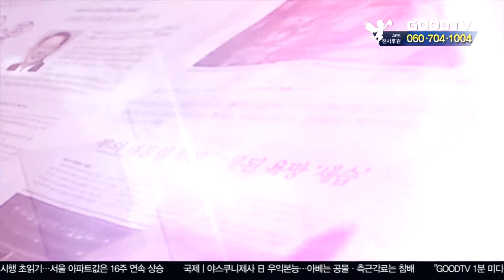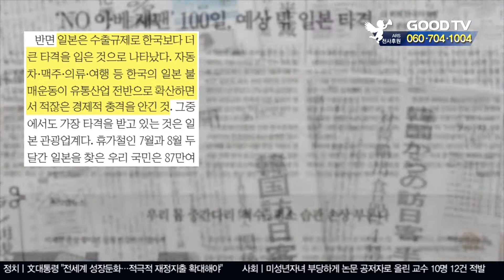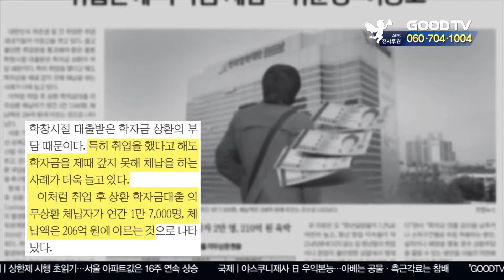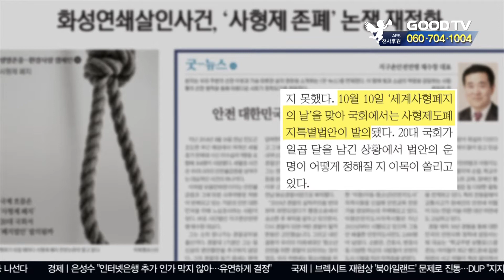GOODTV 위클리 뉴스브리핑 [GOODTV NEWS 20191017]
GOODTV가 발행하는 종합주간지, 위클리굿뉴스의 주요소식을 김민정 기자가 소개해 드립니다.

- 정부가 추진하는 검찰개혁 방안이 확정된 가운데 구체적인 처리방안과 시기에 관심이 쏠리고 있습니다. 정부는 검찰개혁 실현에 박차를 가하겠단 입장이지만, 여야 간 협상에 난항이 예상됩니다.
- 일본제품 불매운동이 석 달 넘게 이어지고 있습니다. 예상보다 일본의 피해가 상당한 것으로 드러났습니다. 분야별로 자세한 현황 짚어봤습니다.
- 취업 후 학자금을 제때 갚지 못하는 청년들이 늘고 있습니다. 최근 한 자료에 따르면, 취업 후 학자금대출 의무상환 체납자가 연간 만칠천명, 체납액은 이백육억원에 이르는 것으로 나타났습니다.
- 잇따른 흉악범죄로 사형제 찬반 논쟁이 뜨겁습니다. 이번에 국회에선 사형제폐지특별법안이 발의됐는데, 해묵은 논란이 끝을 맺을 수 있을지 관심이 모아집니다.

2면, 일본 정부의 한국 수출규제 조치가 100일을 넘어섰습니다. 초반엔 한국산업 전반에 큰 타격이 있을 것으로 전망됐지만, 우려와 달리 일본의 피해가 예상보다 크단 분석이 나오고 있습니다. 일본 맥주는 사실상 국내에서 퇴출됐고, 일본 수입차도 급감했습니다. 지난 추석연휴 대목에도 일본 여행객은 예년에 비해 현저히 줄었습니다. 일각에서 일본제품 구매 움직임이 재개되고 있지만, 전문가들은 국민들의 자발적인 동참으로 이어지고 있는 불매운동이 쉽게 끝나지 않을 것으로 내다보고 있습니다. 때문에 한일갈등이 장기화할 경우 국내 경기에 끼칠 영향을 대비해야 한단 지적도 나옵니다.

2면, 대한민국 청년들의 발목을 잡는 두 가지, 바로 취업난과 학자금 체납입니다. 특히 학자금을 제때 갚지 못해 체납을 하는 사례가 늘고 있는데요. 최근 국세청 국정감사에서 발표된 자료에 따르면, 취업 후 학자금대출 의무상환 체납자가 연간 만칠천명, 체납액은 이백육억원에 이르는 것으로 나타났습니다. 전문가들은 상환기준소득은 너무 낮고, 학자금대출 이자율과 연체가산금 비율은 너무 높다는 점을 문제로 지적합니다. 청년들의 취업이나 창업이 불안정한 상황에서 더 이상의 체납자가 발생하지 않도록 정부의 현실적인 대안이 필요해 보입니다.

3면, 최근 흉악범죄가 잇따르면서 사형제 찬반 논란이 재점화되고 있습니다. 역대 최악의 장기미제로 남아있던 화성연쇄살인사건의 용의자가 특정되면서 논쟁이 뜨거워지는 분위긴데요. 사형제 존치를 찬성하는 측에선 피해자의 인권을 유린한 범죄자의 인권을 존중할 필요가 있느냔 입장이고, 반대하는 측에선 개인의 생명권을 국가가 빼앗아선 안 된단 입장입니다. 오판의 가능성과 범죄예방 효과가 미미하단 점도 반대 이유 중 하납니다. 최근 국회에선 사형제도폐지 특별법안이 발의됐는데요. 어떤 결과로 이어질지 관심이 모아집니다.

최근 한 여성 연예인의 갑작스런 죽음이 알려지면서 온라인상의 악성댓글에 대한 분노의 목소리가 높습니다. 익명성을 담보로 한 악성댓글은 당하는 사람에겐 견디기 힘든 폭력입니다. 표현의 자유도 아닌 범죄일 뿐입니다. 실제로 사이버 명예훼손과 모욕범죄는 갈수록 늘어나는 추셉니다. 특단의 대책이 필요해 보입니다. 지금까지 위클리 뉴스브리핑이었습니다.

● 월 ~ 목요일 21:30                                ● 금요일 21:30
● 화 ~ 금요일 06:00                                ● 토요일 06:00
● 화 ~ 금요일 14:00                                ● 토요일 14:00

* 시청방법

- 위성TV: KT 스카이라이프 193번